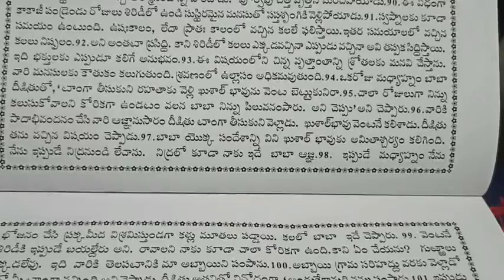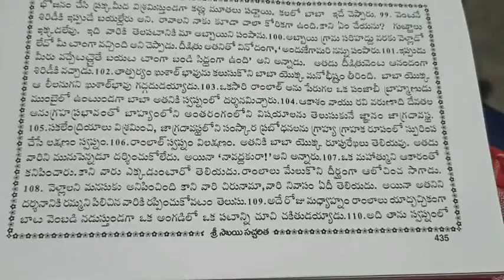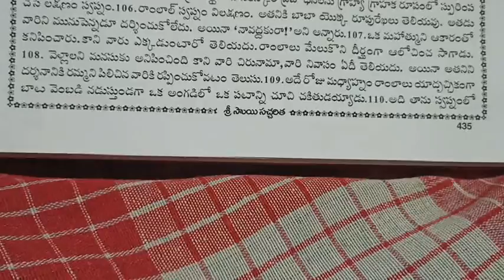shree sai saccharitra